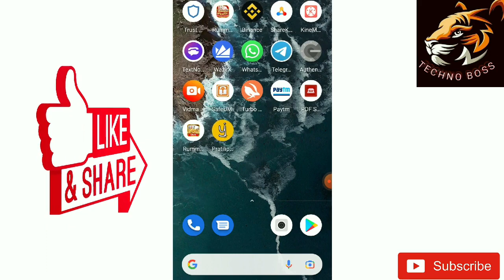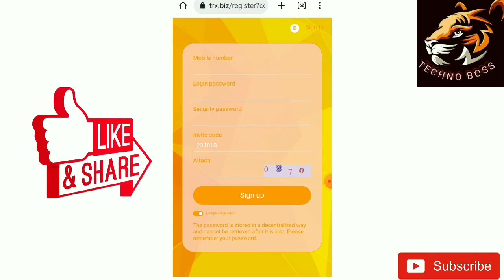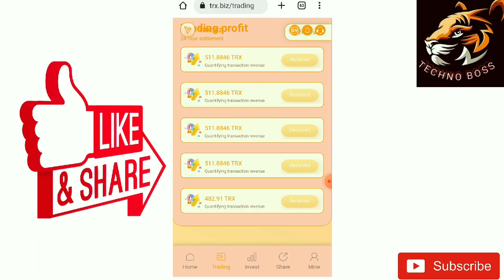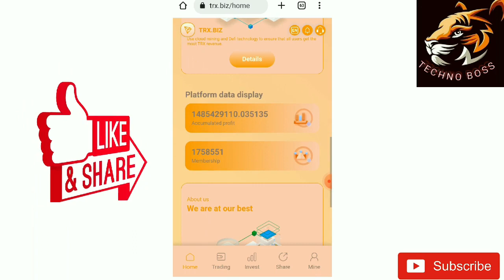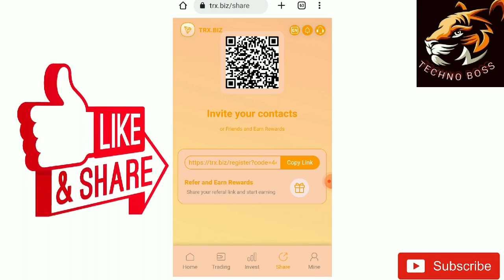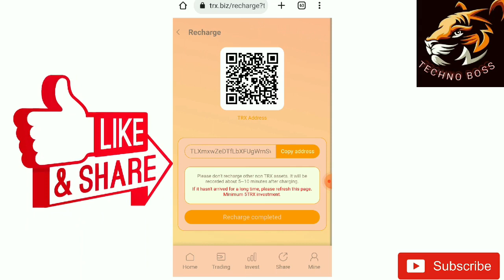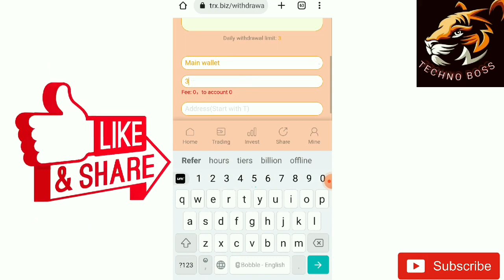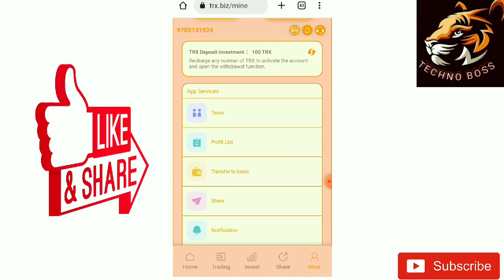The latest way to make money in 2022/TRX mining/secondary investment/updated withdrawal/easy money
Hi Friend's Welcome To Techno Boss YouTube Channel.

The only official website of the professional digging integrity company:
Thank you all for acknowledging me/
Recommended TRX mining platform has been approved by YouTube
Hope this platform can bring you more benefits
This is my second investment/extraction video update
thank you for your praise

trx.biz/cloud/file/trx.biz.pdf

Thank you for the support!  Everything in this video is based on information we learned from online resources, our own experience, and books we have read.  Please do your own research before making any important decisions.  You and only you are responsible for any and all digital marketing decisions you make

About The Video -:
tron new
free trx cloud mining site
trx mining,tron mining
trx
tron
trx new app
tron coin
tron price prediction
tron trx
tron coin latest news today
trx coin
free tron
earn free tron
free tron earning
how to withdraw trx,
trx earning app 2021
trx earning game
trx withdrawal kaise karen
trx withdrawal
trx withdrawal to binance
trx withdrawal paytm
trx earning india
tronlink pro
tron link pro wallet
tron link pro
how to create tron link pro
how to tron link pro wallet
best tron wallet
tron link pro wallet kese bnaye
tron wallet secure wallet kese bnaye
how to use tron link pro wallet
how to create tron wallet
tron wallet step by step create
tron wallet कैसे बनाएं